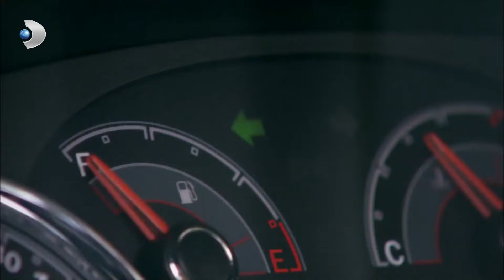Fatmagül Ehliyet Sınavında - Fatmagül'ün Suçu Ne? 77. Bölüm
Fatmagül'in Suçu Ne? 77. Bölüm - Fatmagül, ehliyet sınavına girdi.

Fatmagül’ün büyük mücadelesi karşısında, yolun sonuna geldiklerini fark eden Reşat Yaşaran, Fatmagül’den özür dilemek için Gül Mutfağı’na gidiyor. Kerim ve Fatmagül, evliliklerinin olaylı geçen ilk günlerinden sonra, evlerine, yeni hayatlarına kısa sürede alışırlar. Kerim dört elle işine sarılırken, Fatmagül de eviyle Gül Mutfağı arasında bütün gücüyle çalışır. Tüm bu süreçte, Mukaddes’in hayatlarında olmayışı, Fatmagül’ü çocuklardan uzak kaldığı için üzer. Fatmagül’ün büyük mücadelesi karşısında, yolun sonuna geldiklerini fark eden Reşat Yaşaran, Fatmagül’den özür dilemek için Gül Mutfağı’na gider. Ancak Reşat’ın bu adımı bile masum değildir. Pişmanlıklarla birlikte, eski defterler Gül Mutfağı’nda yeniden açılır. Fatmagül’ün yaşadıklarında tek suçlunun kendisini olmadığını anlatmaya çalışan Reşat’ın hedefinde Mukaddes de vardır. Suçlamalar karşısında Rahmi’den bile beklediği desteği göremeyen Mukaddes, bir köşeye itildikçe, Fatmagül’e daha çok öfkelenir. Bu sırada Fatmagül, oturdukları mahallede hala istenmeyen kişi olduğunu, acı bir tecrübeyle yeniden anlar.  Reşat’ın ismini kullanarak piyasadan yüklü miktarda para toplayan Münir, kaçmak için son hazırlıklarını tamamlar. Diğer taraftan bütün mal varlıklarını kaybettikten sonra, hapishaneye girme tehlikesiyle de karşı karşıya kalan Yaşaranlar, bir kez daha kurtarıcı olarak Mukaddes’e başvurur. Öte yandan, bir iş için şehir dışına çıkmak zorunda kalan Kerim, Fatmagül’ü de yanında götürmek ister. Bu küçük yolculuk ikisi için de hiç hesapta olmayan balayı tatili olacaktır.